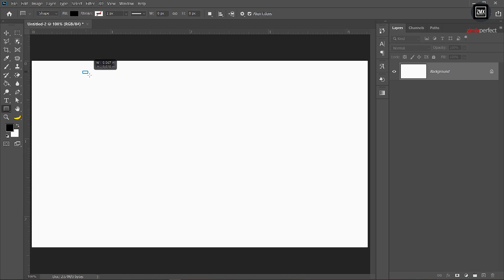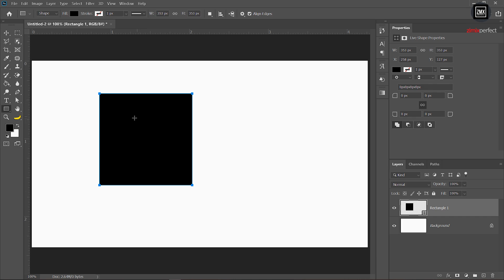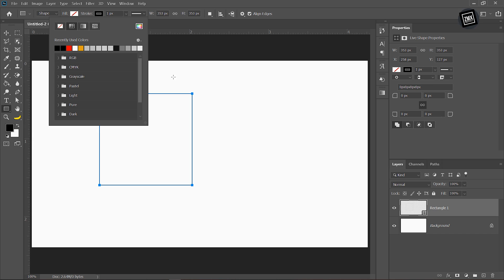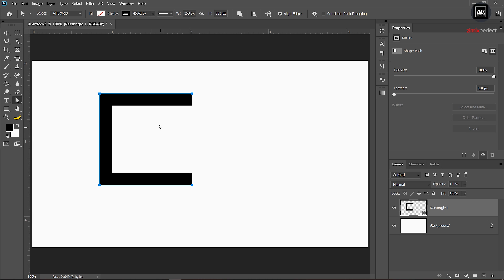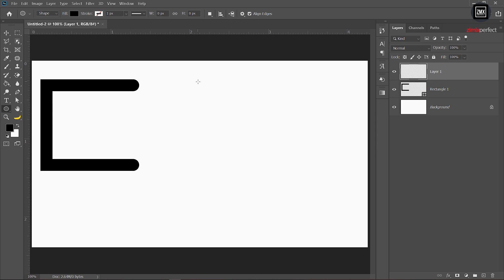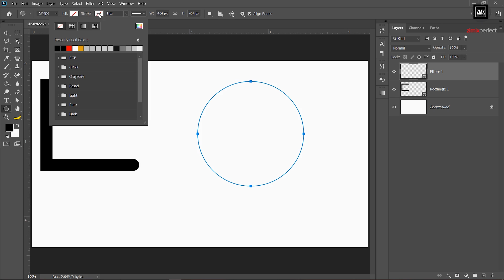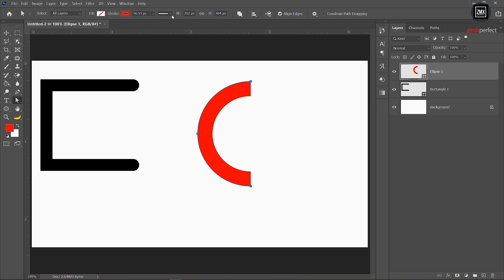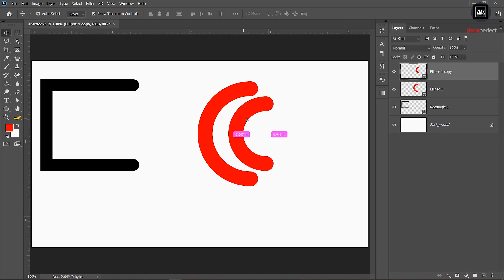Sida Loo Sameyo Difficult Shape Hab Fudud in Photoshop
Sida Loo Sameyo Difficult Shape in Photoshop
Badanaa waxa lagu samen jiray adobe illustrator
waxaan ku samen donaa photoshop 2020